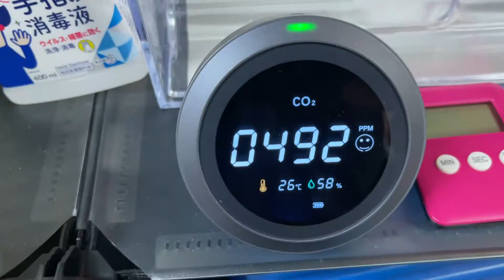【ジムの日常#10】会員様のご紹介もあります。応援よろしくお願いします！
【ジムの日常】
ジムの1日をギュッとまとめました。
ジムの雰囲気、会員様の頑張っている様子など、盛りだくさんです。
この動画であなたもトレーニングを頑張っていただければと思っています。

【編集後日記（田中）】
YouTubeの撮影に協力いただきありがとうございました。
時代の変化でしょうか、会員の皆さん快く撮影を許可していただきました。

ベストコンディションジムではこれから活躍したい学生アスリートやアマチュアの方、クラブチームで活動されている方が多くいらっしゃいます。

少しでも会員様の頑張りやご活躍がお伝えできればと思っています。もちろん健康のためにトレーニングされている方もいらっしゃいますので、身体をもっと良くしたい方、お待ちしております！

情報はこちらから発信しております。

オンラインパーソナルトレーニング「宅トレ』イメージ動画

ベストコンディションジム